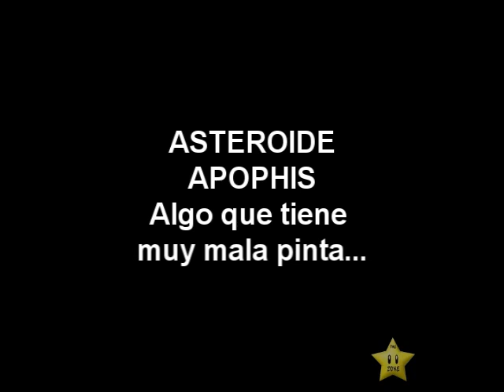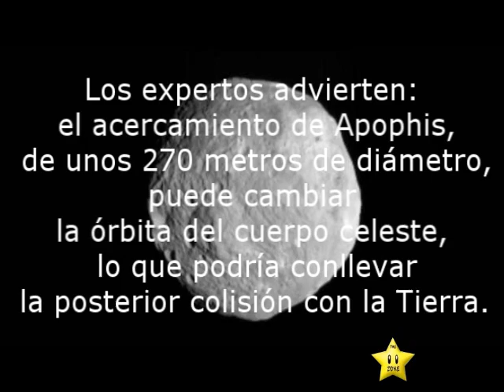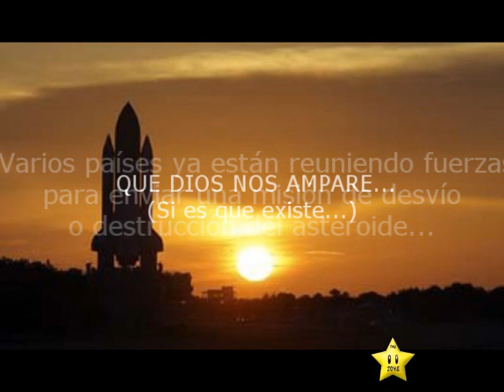Asteroide Apophis, Cada vez más Cerca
Música por: AlpakaWhacker - Adventures End